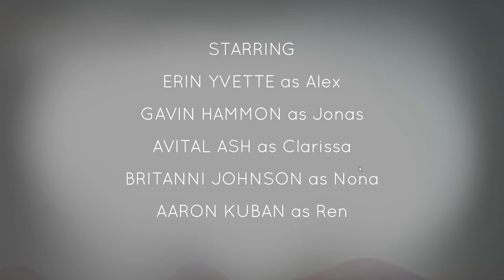SPOOKY RADIO | Oxenfree #1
What's up my Pupz? In this week's episode of Oxenfree, the winner of the IndieCade Festival 2015, I venture into the realm of exploration.
►To see my game reviews, blogs, social sites, and learn a little bit more about me, crawl into my den (Website): [Not Yet Available]

I found this game while scrolling through my Tumblr and got really excited about it. I just had to play it. In this first episode we learn about the people of the group and the mysterious radio. Adventure awaits...
Sign up for my PupMail (My E-Newsletter) to receive an email from me every Sunday. It will contain a weekly summary of everything that had happened in the previous week regarding my channel's videos, blogs, social media, livestreams, and podcasts throughout that week.

I will work hard on this newsletter for you guyz, so you don't miss any of my howlz. I know how frustrating it can be to try to keep track of things that are going on in multiple places. That's why I am making this mailing list and working on my own website for my Pupz to easily check in and see what has been going on.

This includes (but is not limited to) a list of the videos released that week for each on-going series on my channel for Spastic Social Sundays (Vlogs), Anime Mondays, Minecraft Tuesdays, Indie Wednesdays, Thoughtful Thursdays, Freak-Out Fridays, and Sensuous Saturdays. It will also include any blogs I post and reviews I have made, updates on anything important that happened or had been shared on social media in case you missed it, a link to a VOD of any livestreams I did on Beam (Usually done on Saturdays if I have the time and energy), and a link to any podcasts I may have done within that week.

There will also be special links to privated videos and things of that nature that only those signed up for PupMail will get a link to, and other special surprises I have in store for those who really care about what I'm trying to create here on this channel.

►I will never sell your information to anyone for any reason, so please opt into my PupMail mailing list to get customized howlz from me here: [Not Yet Available]

I have an "Open Paw Policy" which means I will receive personal emails from you if you have any questions, suggestions, or just need someone to talk to. DO NOT SEND ME ANY LINKS OR ATTACHMENTS AS THEY WILL NOT BE OPENED.
If you enjoyed this episode,
Give that "Like" button and lovable lick,
Hike on the "Dislike" button if you didn't,
Bark at each other in the Comments, &
Paw at that "Sub" button.

``*If you wanna bark at me a little, follow me on*```

Receive real-time desktop notifications when new videos come out, I live stream, I make a podcast, and announcements with first looks at any upcoming plans for my platforms.
My computer specifications and video editing setup:
●CPU: AMD A10-7800 Radeon R7, 4C+8G(3.50 GHz)
●MOBO: Asus A88X-Pro
●RAM: (2X8GB) Corsair Vengeance DDR3
●GPU: Asus Geforce GTX 750 TI
●PSU: Corsair CX500M
●HDD: (2X) 1 TB WD Blue
●SSD: 240 GB PNY
●Case: Corsair 500R Carbide Series
●Headset: JVC Stereo Headphones
●Mic: Blue Yeti w/ Pop Filter
●Keyboard/Mouse: Razer Blackwidow Ultimate/Razer Naga
●Webcam: Logitech C615 HD
●Video Rec. Software: Fraps
●Audio Rec. Software: Audacity
●Editing Software: Sony Movie Studio Platinum